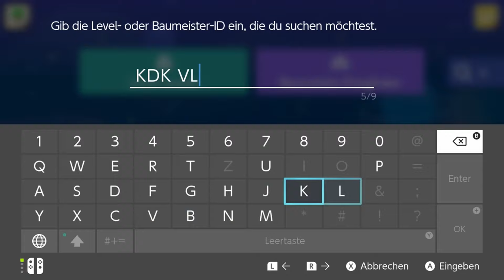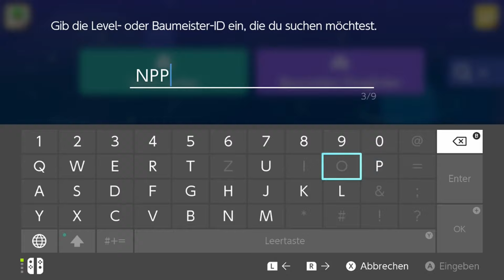Super Mario Maker 2: Online #15 - Bonzai Bill Fiasko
Let`s Play zu Super Mario Maker 2 Online